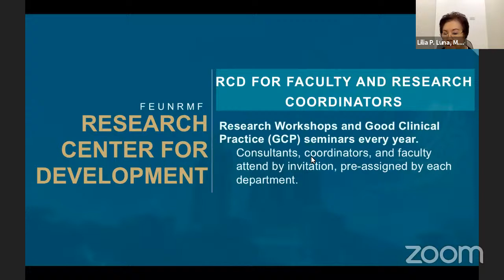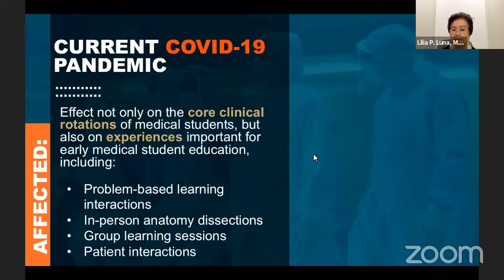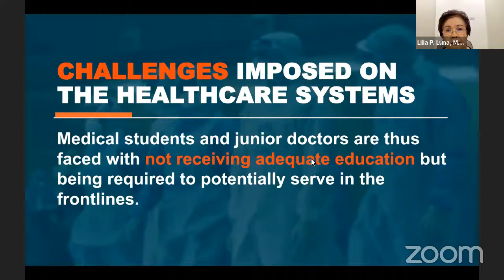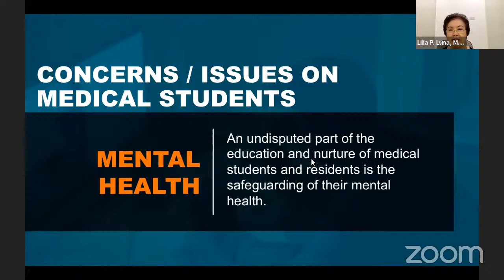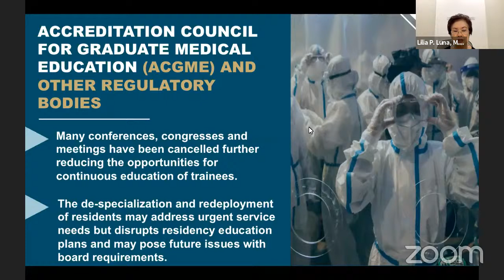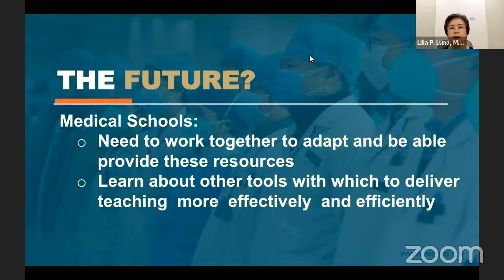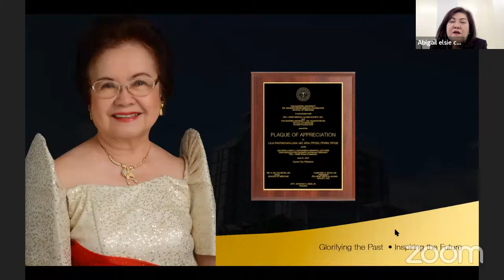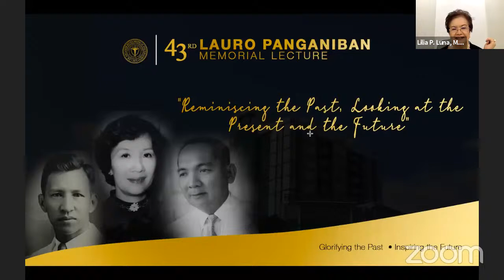Lauro Panganiban Memorial Lecture